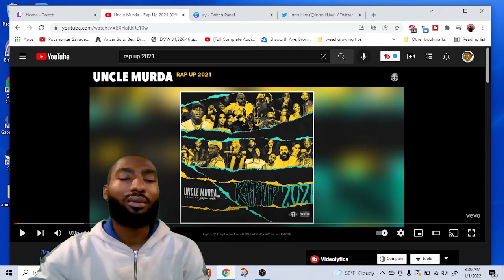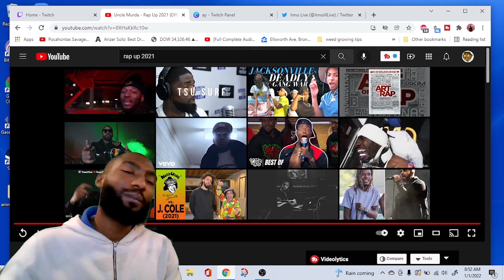Reaction to Uncle Murdas Rap Up! Wasn't Ready for What I Heard